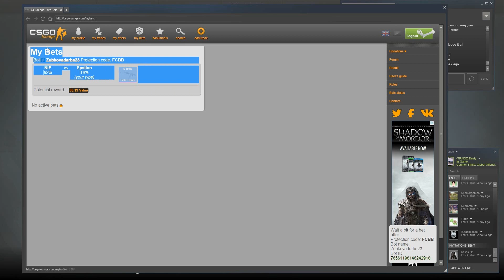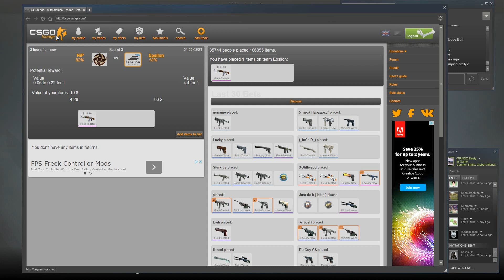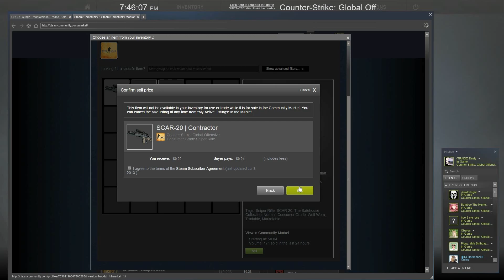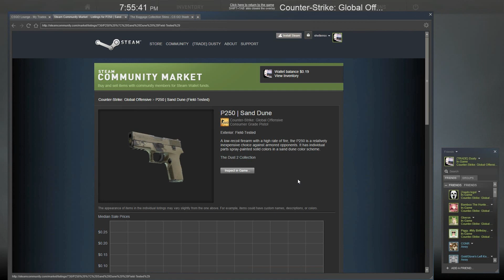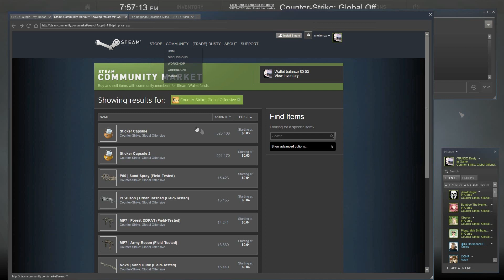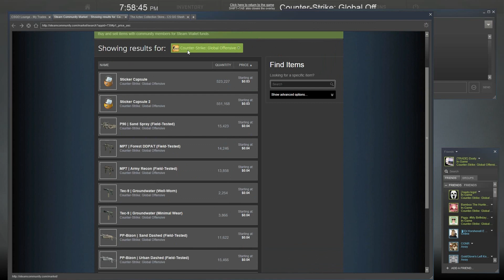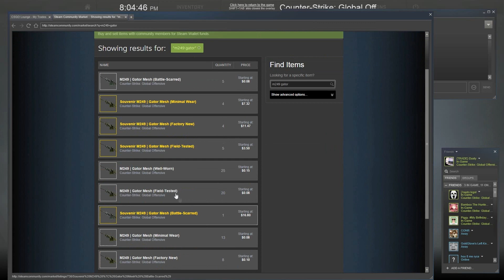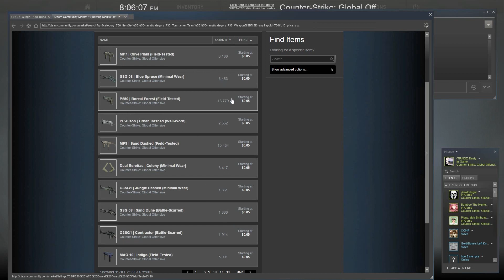#13 CS:GO FNTS ~ Road To Knife! ~RIP $50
Well great looks like we've got to begin fresh thanks to me being very "Careful!"
GG WP